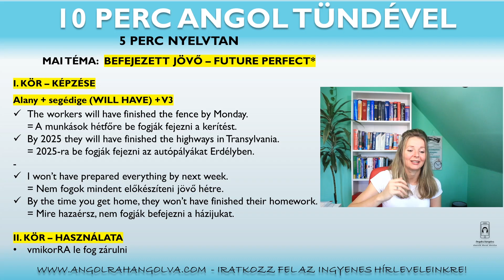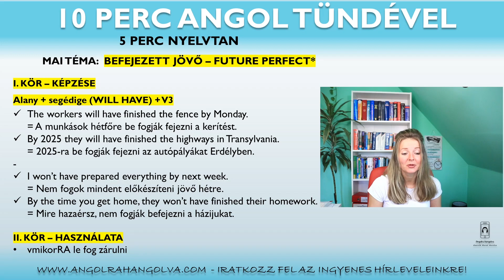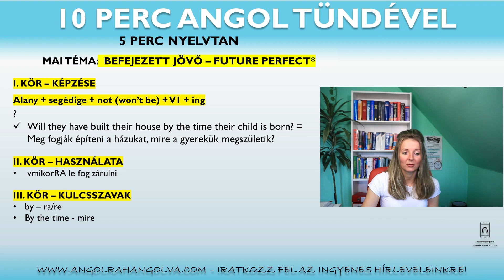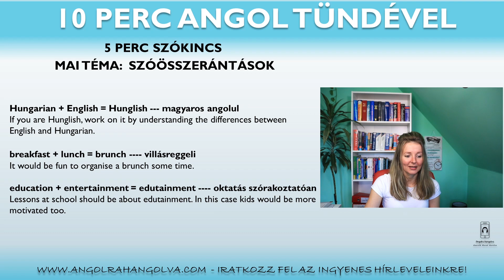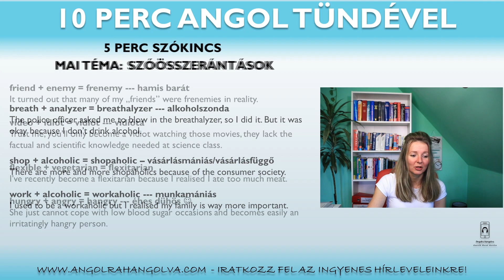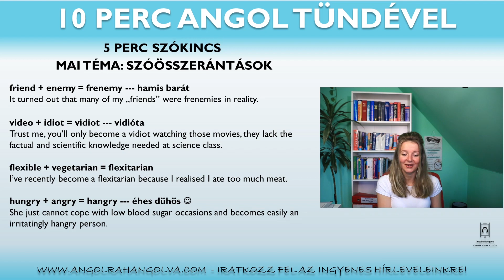Befejezett jövő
Napi 10 perc angol Tündével 46. - Befejezett jövő

Folytatjuk a negyvenhatodik résszel a 'Napi 10 perc angol Tündével' live sorozatot, ahol minden hétköznap - hétfőtől péntekig - tanulhattok velem INGYENESEN!
Kezdőknek, haladóknak egyaránt hozok "csemegéket" minden napra.

5 perc nyelvtan: Befejezett jövő
5 perc szókincs: Szóösszerántások

Jó angoltanulást! :)